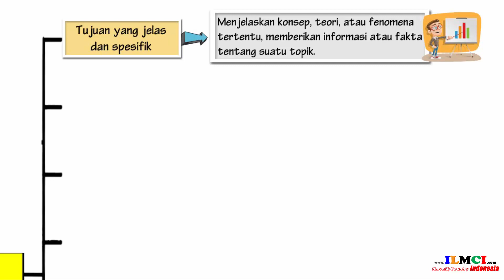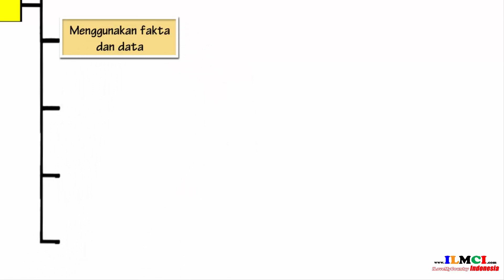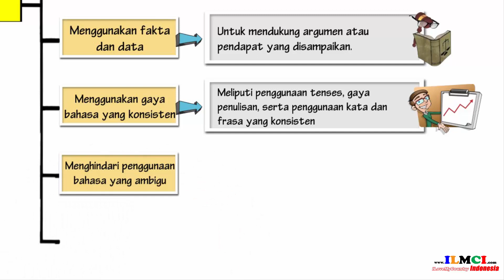Ciri ciri Teks Eksposisi